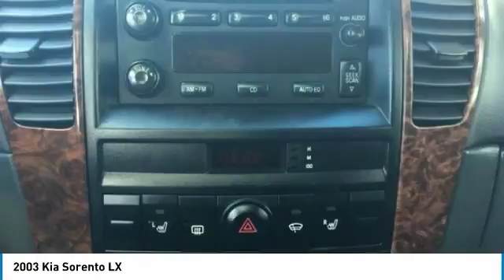2003 Kia Sorento Lynwood WA 28741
2003 Kia Sorento LX

Carson Cars
13806 Highway 99

2003 Kia Sorento LX SUVbr3.5 Liter V6 4 Door Sport UtilitybrExcellent Condition! Loaded with Options! brWhich include: Leather Upholstery, Premium Sound System, Power Windows, Locks, Seat, and Mirrors. Heated Seats, Sunroof, Clean History! And Many More! Priced to Sell Quick! Come in and See it Today!brbrCarson Cars is your first choice when shopping for a quality used vehicle. We are a 2nd generation, family operated business since 1968, We Specialize in all types of Credit Situations, Good Credit, Bad Credit, or No Credit! we also finance in-house... WE ARE THE BANK! call